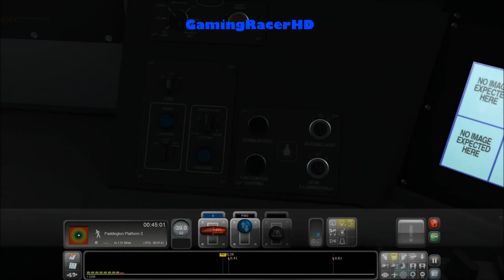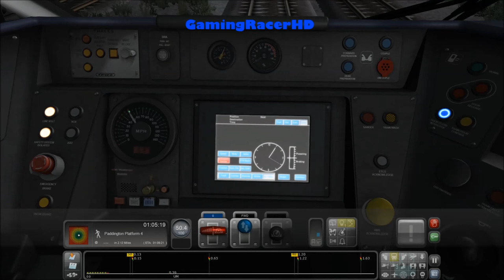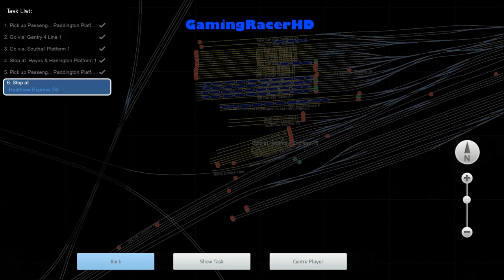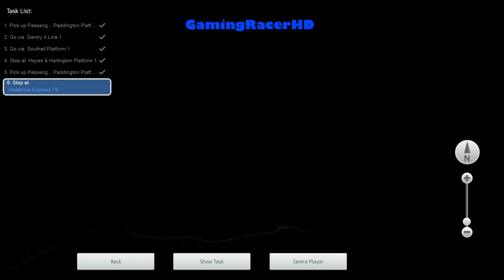Train Simulator 2016 - Let's Play #64 - Western Mainlines - A Glimpse To The Future [1080p 60FPS]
TRAIN SIMULATOR 2016 LET'S PLAY #64! Welcome to my Let's Play series for Train Simulator 2016 where I will drive different routes, in a variety of different Trains and Locomotives. This is my 64th Let's Play where we take the Hitachi Train (Class 801) and drive it on a scenario called "A Glimpse To The Future". This scenario will take place on the Western Mainlines Route. Hope You Enjoy!